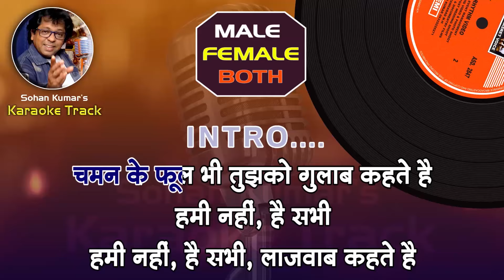Chaman Ke Phool Bhi Tujhko Gulab Kehte Hain WITH FEMALE Singer, Bela Sulakhe & Vipin Sachdeva Add